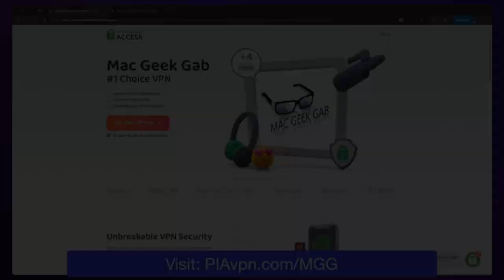A More Robust Calendar for Mac Geek Gab